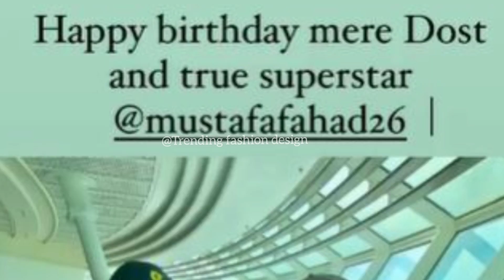Celebrities Extend Heartwarming Birthday Wishes To Fahad Mustafa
Heartthrob Fahad Mustafa is a talented and one of the leading Pakistani actor, model, host and producer. Fahad Mustafa has become fan favorite with his amazing game show “Jeeto Pakistan”. Despite being born in an artistic family, Fahad Mustafa has proved himself in industry with his own hard work and diligence. Fahad has given his best performances in dramas and movies alike.

As Fahad Mustafa turned a year older today, his close friends and fraternity members have taken to social media to wish the actor. Celebrities including Sana Javed, Ahmed Ali Butt, Faysal Qureshi, Shagufta Ejaz, Salman Iqbal, Sami Khan and others extended heartwarming birthday wishes to Fahad along with lots of love and prayers his way. Let’s have a look!

My channel for get new original video
Thanks🌹